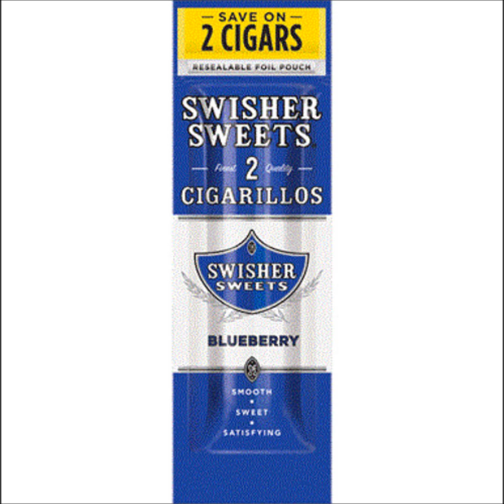[Trap] blueberry by ℑase ℳoney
blueberry by ℑase ℳoney
SUPPORT THE ARTISTS!